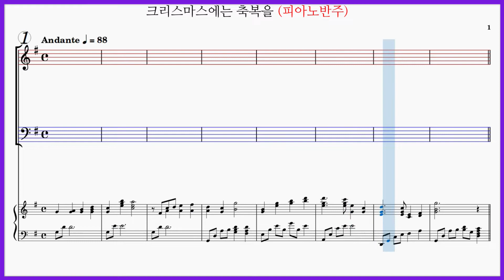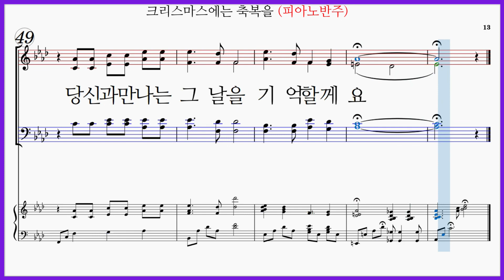[피아노반주] 크리스마스에는 축복을(김현철) / Blessing on the christmas time 파트연습 악보동영상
크리스마스에는 축복을(김현철) Blessing on the christmas time

크리스마스에는 축복을(김현철) 가사

크리스마스에는 축복을
크리스마스에는 사랑을
당신과 만나는
그날을 기억할께요
헤어져 있을때나 함께 있을때도
나에겐 아무 상관 없어요
아직도 내맘은 항상 그대 곁에
언제까지라도 영원히
우리 다시 만나면
당신 노래 불러요
온세상이 그대 향기로 가득하게요
당신과 만나는 그날을 기억할께요

내가 산을 향하여(신상우) 파트연습링크입니다.